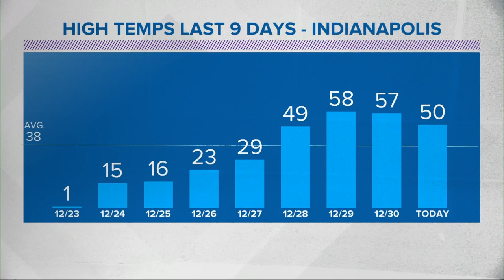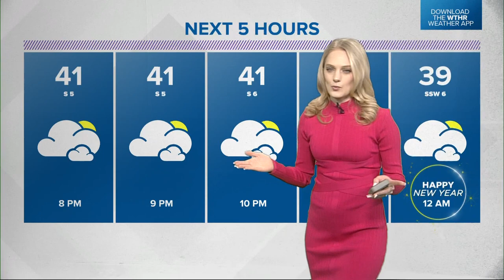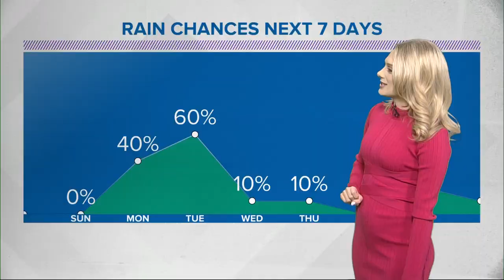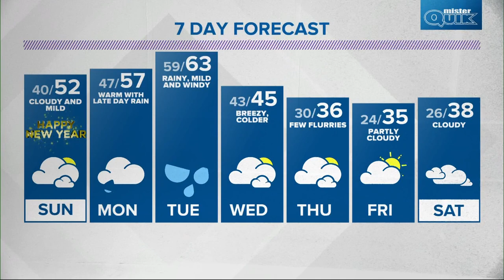Saturday evening Live Doppler 13 forecast — Dec. 31, 2022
The rainy weather pattern dries out in time for New Year's Eve celebrations.